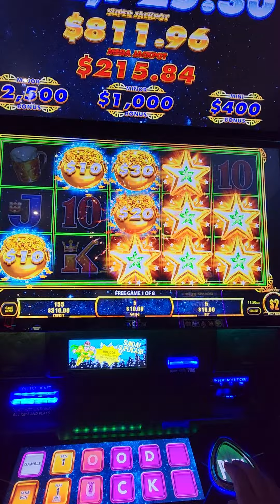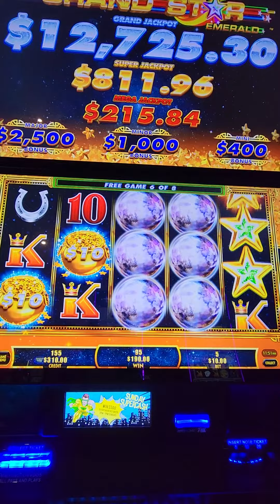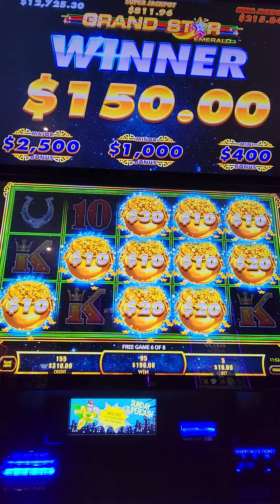Free Games @Grand Star Machine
This content is for fun only!

Please gamble responsively!